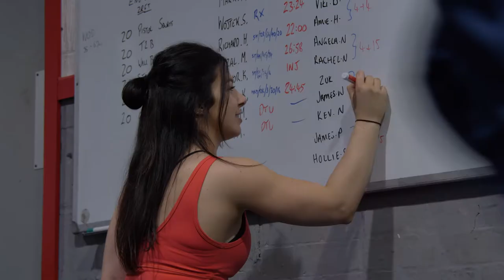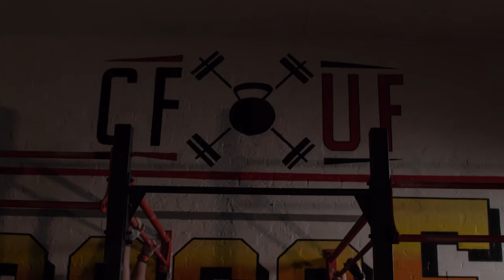Cross Fit video ad by Rhoni Vision Production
We specialize in:

Video advertisement - Video Marketing - Aerial filming - Product and staff photography - Filmmaking